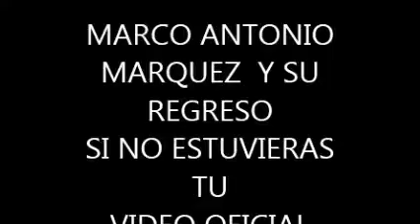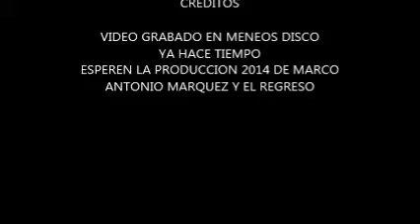MARCO ANTONIO Y EL REGRESO SI NO ESTUVIERAS TU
VIDEO OFICIAL DE EL TEMA SI NO ESTUVIERAS TU DE MARCO Y EL REGRESO GRABADO EN MENEOS DISCO